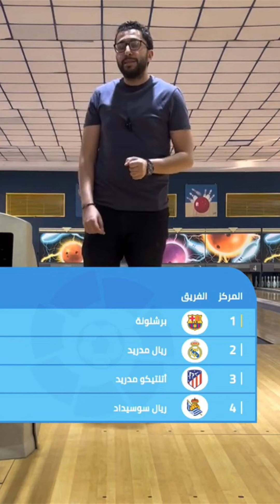صراع ريال مدريد وأتلتيكو مدريد مستمر 🔥🔥